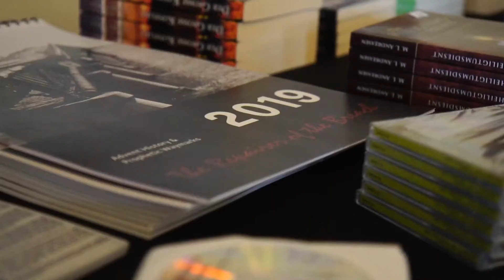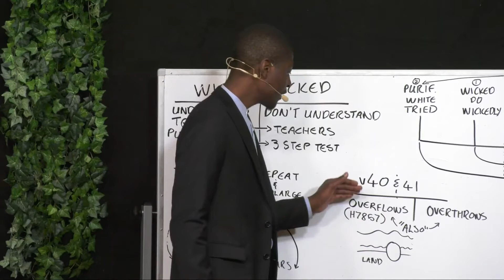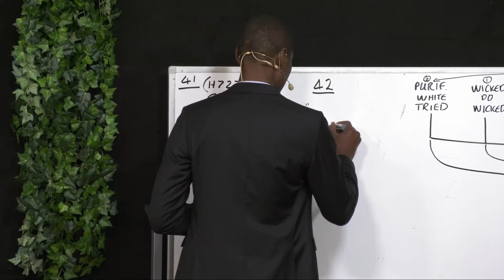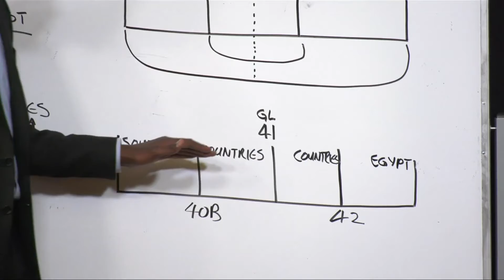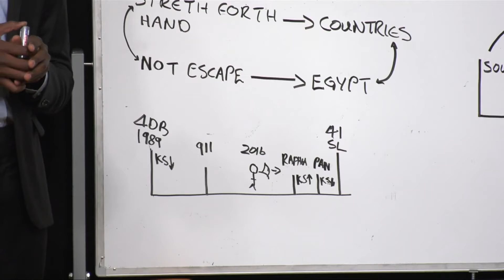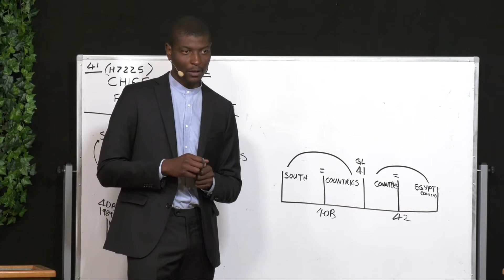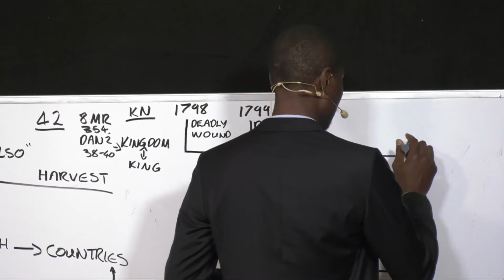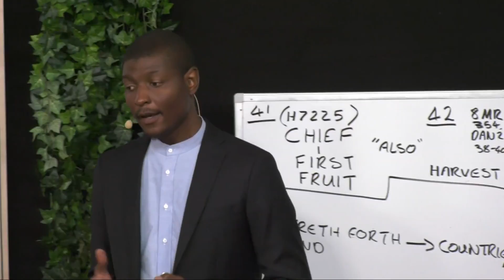CMI Août 2019 - 3. (12) Thabo Mtetwa - Daniel 11 : 40-42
Camp meeting international organisé par le ministère indépendant Future is Now (F.I.N.) du 25 août au 2 septembre 2019 à Warburg en Allemagne. Les orateurs sont Tess Lambert, Thabo Mtetwa, et Parminder Biant.  Le message de l'égalité et de la loi du dimanche ont été présentés.